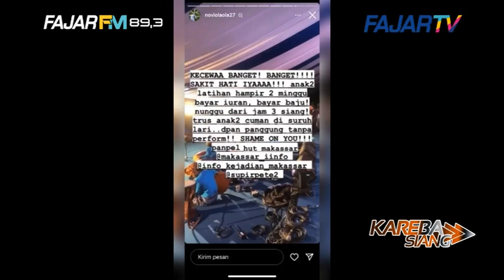HUT KOTA MAKASSAR KE 415 - ORANG TUA SISWA KECEWA RATUSAN ANAK BATAL TAMPIL